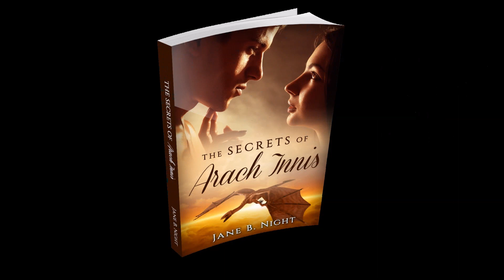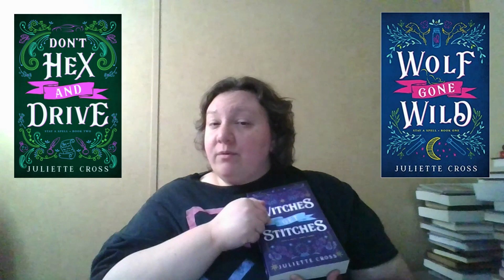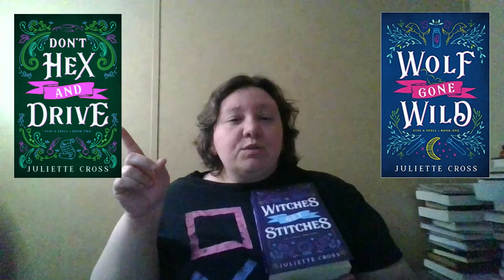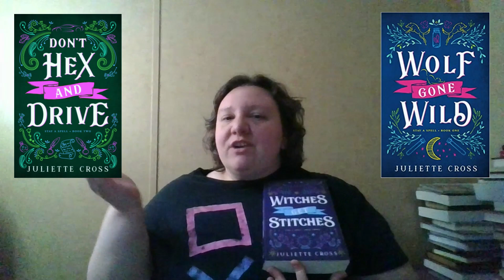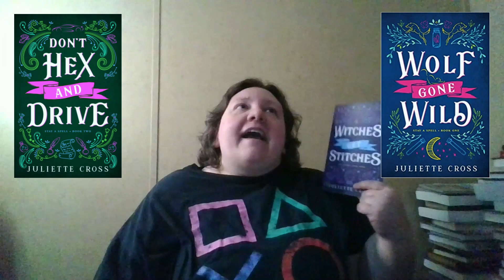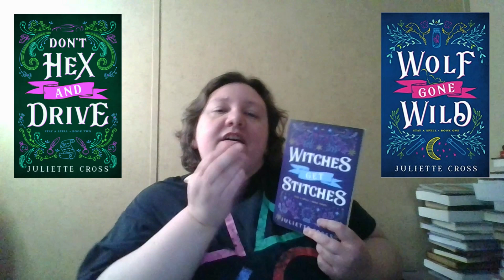Lets Talk Stay a Spell Books 1-3 (Spoilers)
I read Wolf Gone Wild, Don't Hex and Drive, and Witches Get Stitches by Juliette Cross. I want to talk about them.